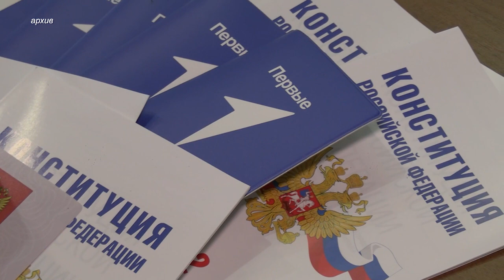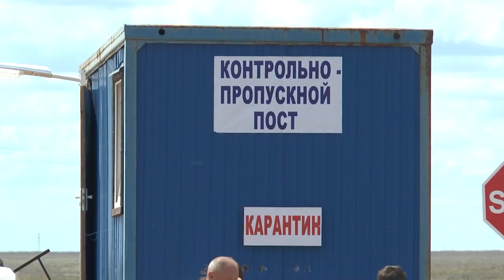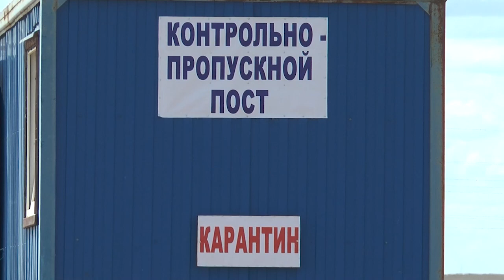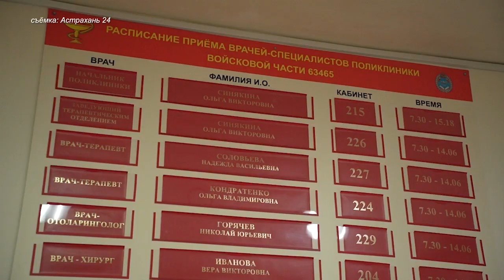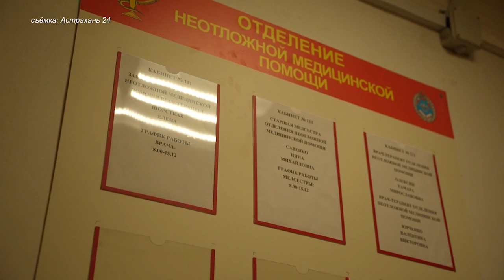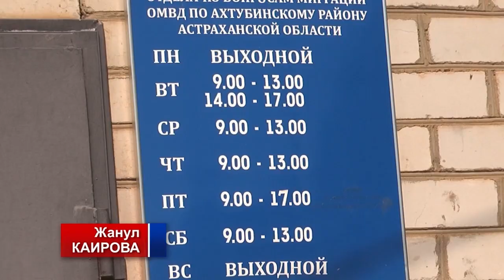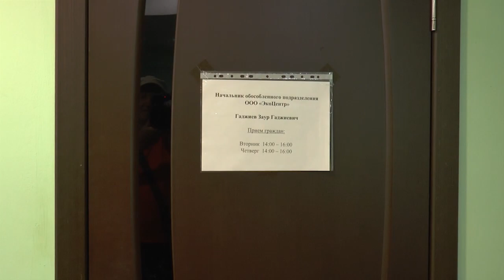НЫНЕ (30.06.2023)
Смотрите в программе:

- Ящур не пройдет. В Ахтубинском районе состоялись межрегиональные учения по ликвидации очага опасного заболевания;
- Новое лечебное учреждение для военнослужащих и их семей. В Ахтубинске открыли военную поликлинику;
- Схемы старые, а жертвы новые. Сотрудники полиции напоминают, как не попасть в сети мошенников.